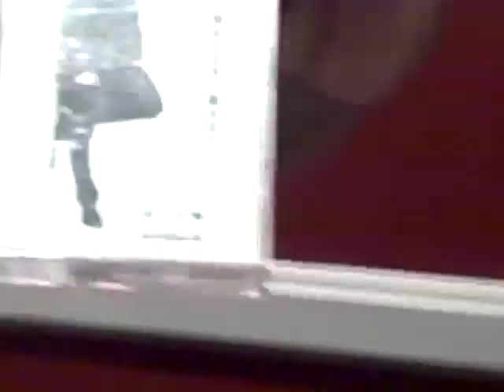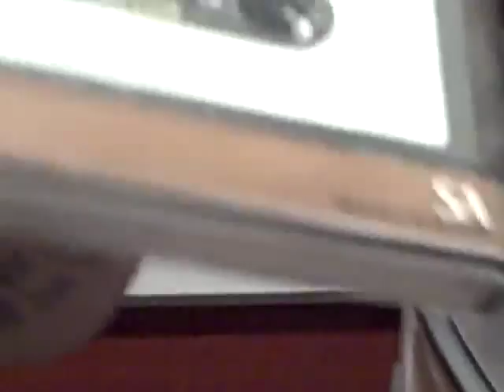DJPAULKOMTV #30 THE UNDERGROUND TAPES VAULT